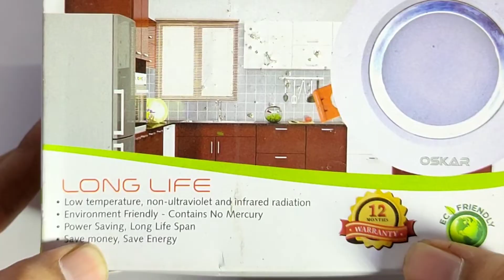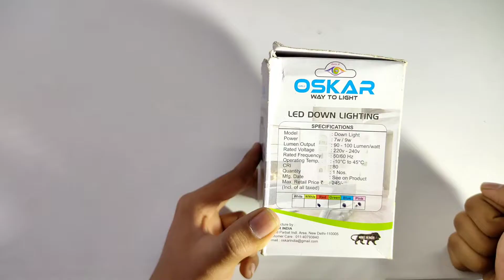Multicolor Ceiling Light @₹100 | False ceiling light Unboxing in Hindi | Unboxing Spot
🔸Wifi Smart Ceiling Light
Smart Mobile Controlable Light

Light Stand
Light Bulb
Background Lights

Smart Watch
Smart Virtual Assistant

🔸My Laptop

🔸MY PC:-
8GB DDR4 RAM X 2
450W Power Supply
500GB SSD

4inch ceiling light
50 Watt RGB LED flood light detailed unboxing and review
RGB LED light 50 Watt multi colour unboxing in Hindi
50 Watt RGB LED flood light full detail
setup setup background light unboxing in Hindi
setup RGB multi colour light
RGB LED light unboxing in Hindi
RGB DJ light multi colour unboxing
50 Watt RGB LED detailed unboxing
50 Watt flood light unboxing in Hindi
50W Led Light
50w RGB LED light
50w RGB LED multicolor studio light
50w RGB controllable remote control
50w remote control strip light
studio light 50w RGB
flood light unboxing in Hindi
waterproof 50w RGB LED light